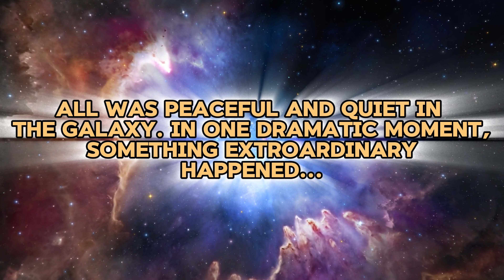Monster Trucks BATTLE KNIGHTS EPIC SPACE TOURNAMENT!⚔️🛡️🚀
Monster Trucks Battle Knights Joust In Space with Epic Tournament.
Asher awakens a lost Battle Knight frozen in time by knighting the lost warrior. Balloons and Ice send shockwaves across the galaxy!